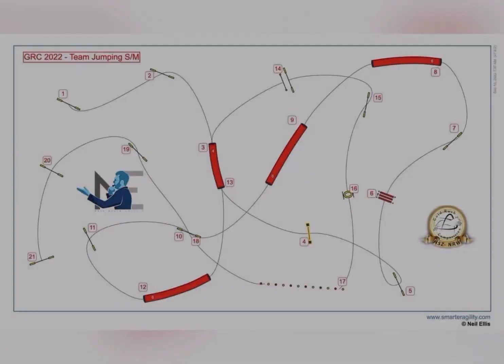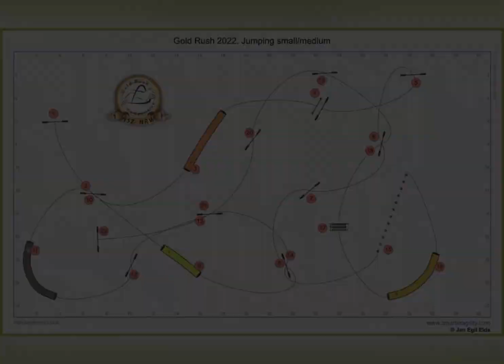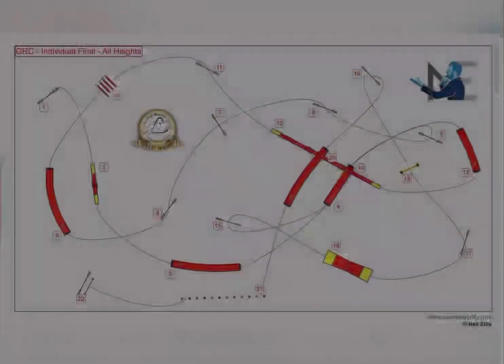Gold Rush Competition 2022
Sheltie Incredible Happiness Arabian Jasmine- Shanty and Ivashchenko Oleksandra